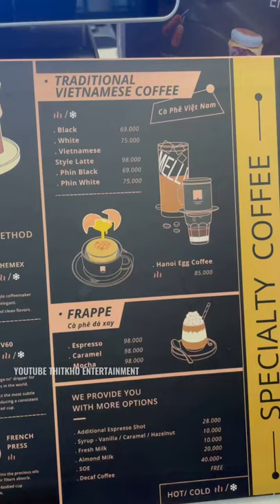Lần đầu thử uống cafe kiểu đồng hồ cát Thitkho Entertainment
☆ Vui lòng không reupload video của Thịt Kho Entertainment